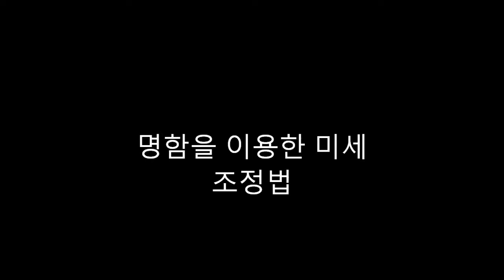명함으로튠하기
The way of fine tune with business card